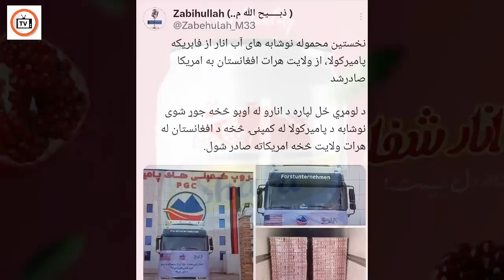Afghan pomegranate cold drinks made under the Taliban regime are popular in the US